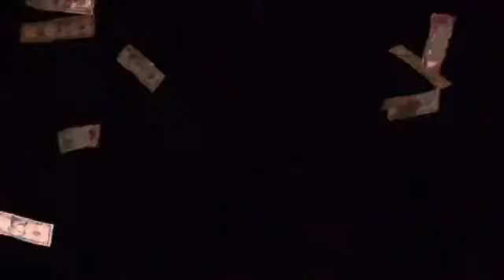Become a millionaire by making and selling chocolate chips part 02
viral business for American audience